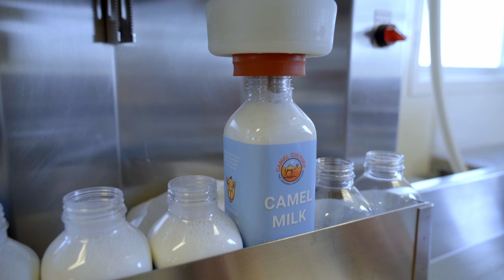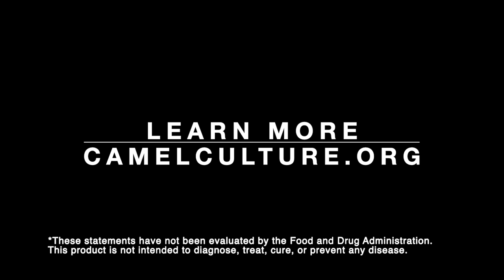Top 5 Camel Milk Health Benefits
The health benefits of camel milk seem endless! But what's the bottom line?

Here is our clear, simple summary of our top 5 camel milk benefits.

Camel milk is an ancient health food secret! Nomadic peoples have been sustained by camel milk for over 5,000 years.

This desert superfood is packed with nutrients that Western cultures are only starting to realize.